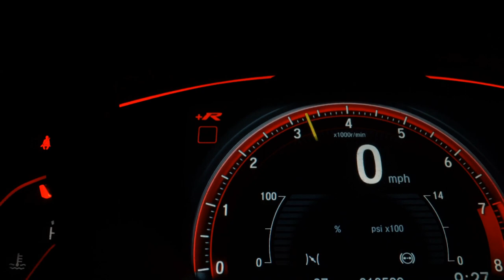VOLKSWAGEN GOL - 2012 - Caldas Novas/GO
Veículo: VOLKSWAGEN / GOL 1.0 MI 8V G.V
Ano: 2011/2012
Combustível: FLEX
Portas: 4 PORTAS
Câmbio: Manual
Cor: BRANCA
KM: 97.256

✅ Alarme
✅ Ar Condicionado
✅ Ar Quente
✅ Computador de Bordo
✅ Direção Hidráulica
✅ Travas Elétricas
✅ Vidros Elétricos
✅ Trio Elétrico